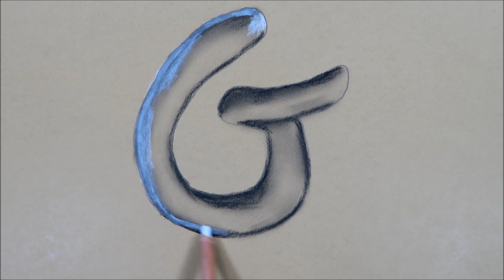How to Draw a Letter G in Water With Dry Pastel pencils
Cool Art Drawing on paper - Draw step by step.

Arte Desenho em papel - Desenho passo a passo.